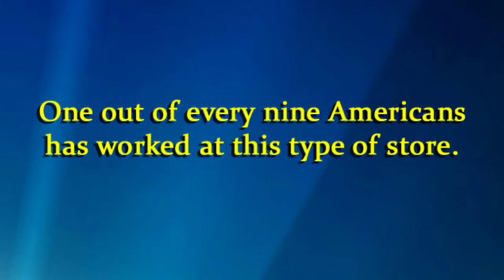A New Brainbuster In Store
Scott Childers Program Show